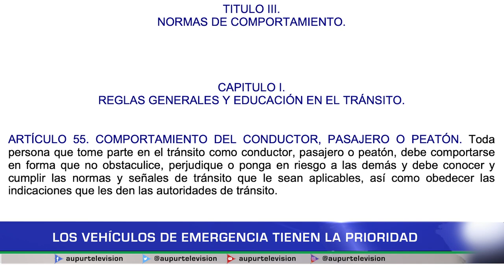Los vehículos de emergencia tienen la prioridad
Ante una emergencia los primeros respondiente por los regular son los vehículos de bomberos, defensa civil, policía, ejercito o cualquier otro organismo que procure por la vida y seguridad de los ciudadanos, hoy en particular hablaremos de la importancia y la obligatoriedad según la norma de ceder la movilidad a los vehículos de emergencia.